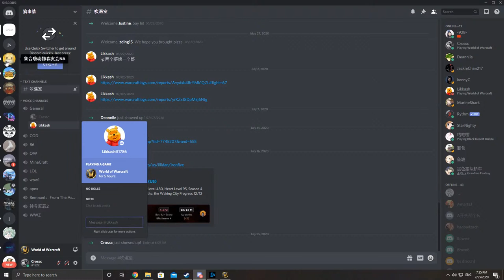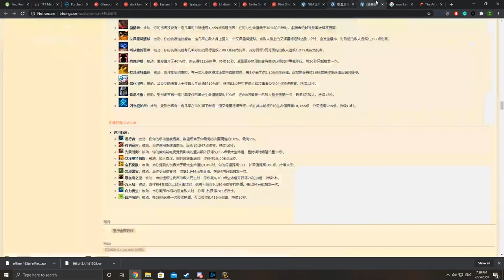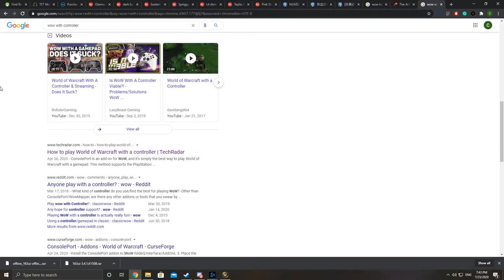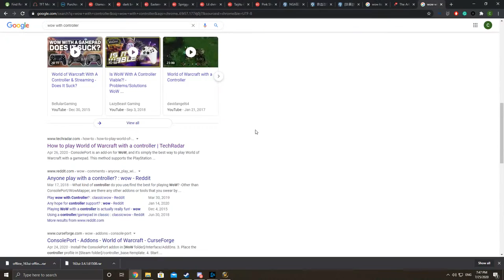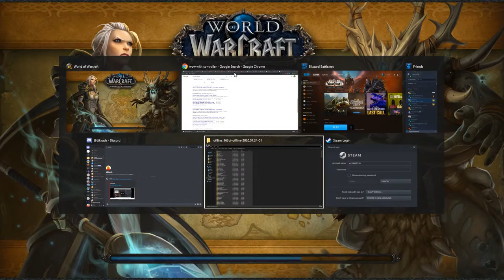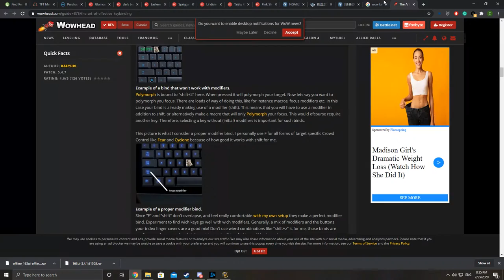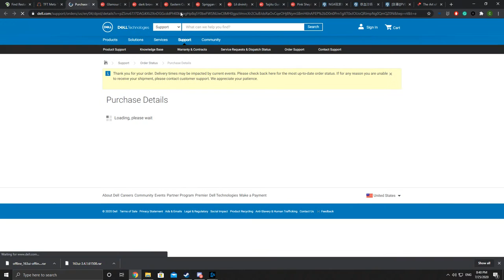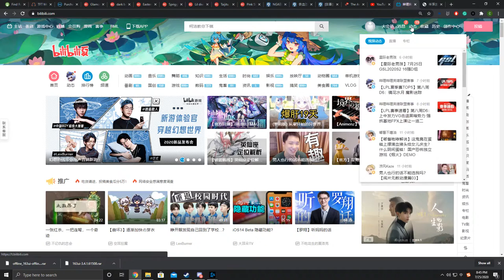World Of Warcraft - Retail